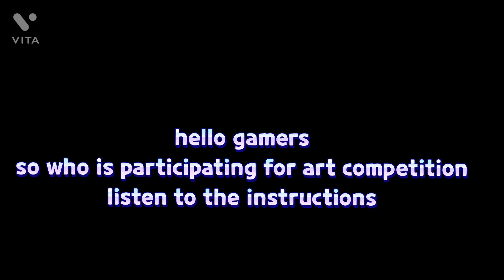when i try to record my voice meme animation and competition details